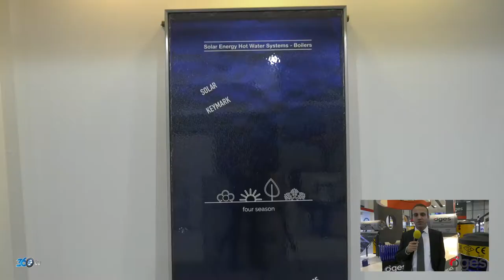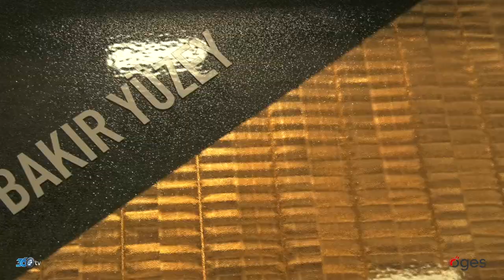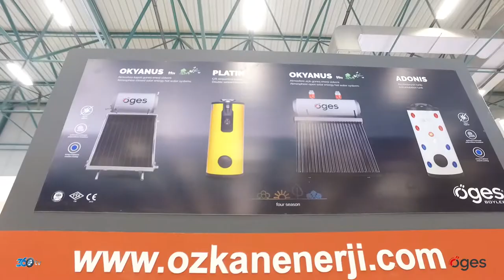Öges (Özkan Enerji) - ISK-Sodex 2019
Özkan Enerji (Öges) için ISK-Sodex fuarında hazırlamış olduğumuz fuar tanıtım filmi.

Tanıtım filmi ve benzeri ihtiyaçlarınız için